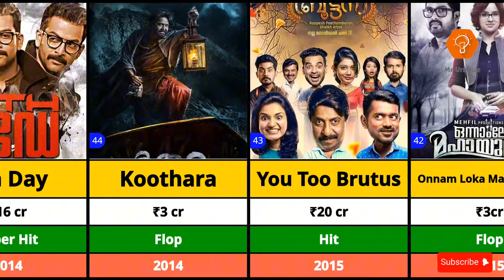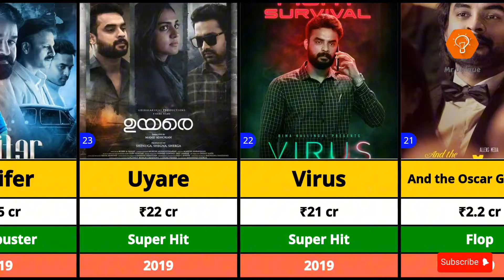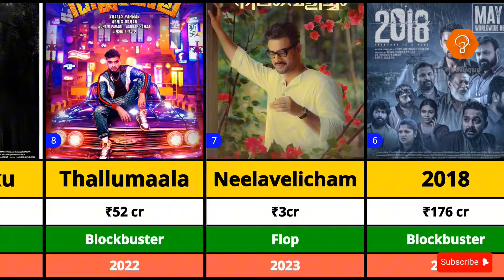TovinoThomas All Hit and Flop Movies List | Minnal Murali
Tovino Thomas All Hit and Flop Movies List | Minnal Murali